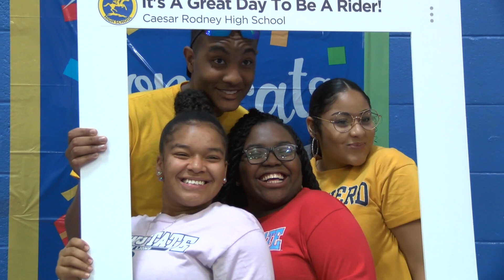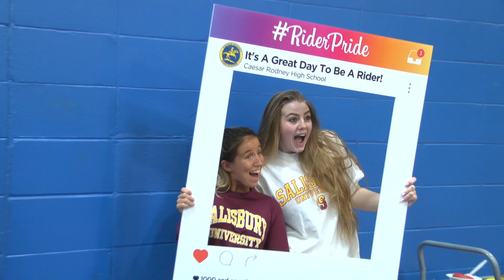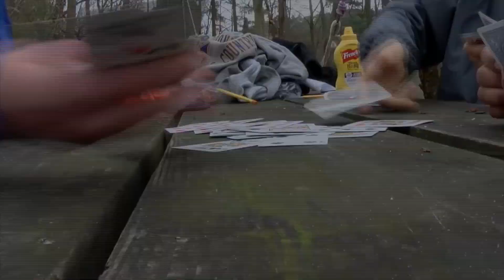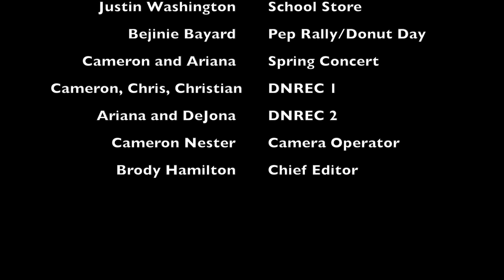CRN Rider News 5-11-18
Check out what's been going on in Rider country as we draw closer to the close of the 17-18 school year. Take a closer look at the school store, a day filled with Rider pride on May 4th, the upcoming Spring music concert, and the some of the DNREC video collaboration pieces. Go Riders!